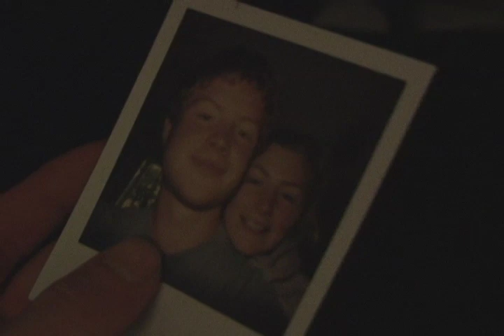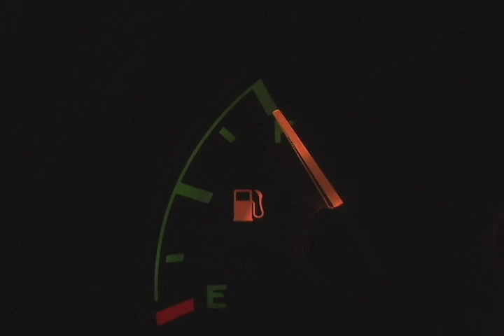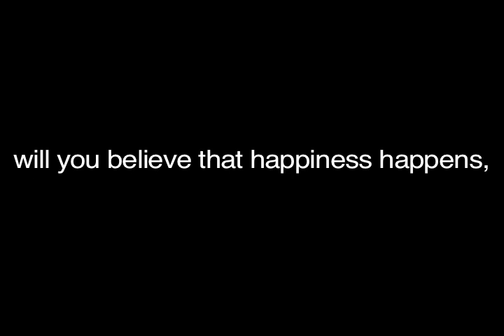Paper Trail (trailer)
Trailer for a movie: I'm Stuck in the 2nd dimension and trying to get back to 3D with a little help from Tyler Durden, Isaac Brock and Jesus Christ.